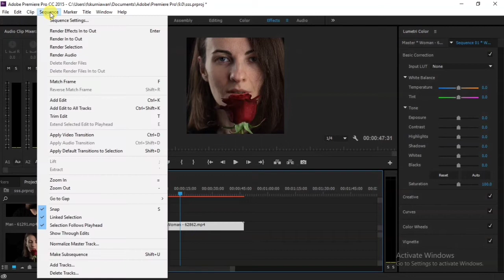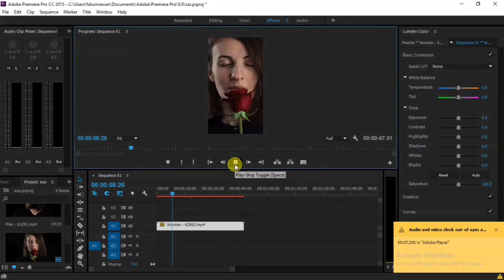CARA MENGUBAH UKURAN RESOLUSI VIDEO | Tutorial Adobe Premiere Pro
INILAH CARA MENGUBAH UKURAN RESOLUSI VIDEO | Tutorial Adobe Premiere Pro

Hallo, di video kali ini aku bagikan cara cepat untuk mengubah ukuran/resolusi video Adobe Premiere Pro.

caranya mudah banget, ikutin aja step by step tutorial di video ini, jangan sampe kelewatan!